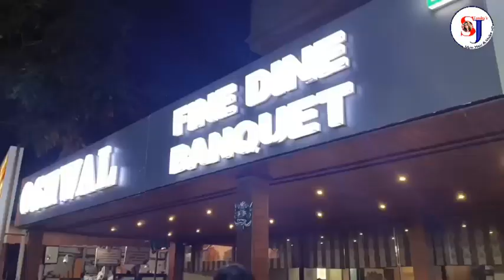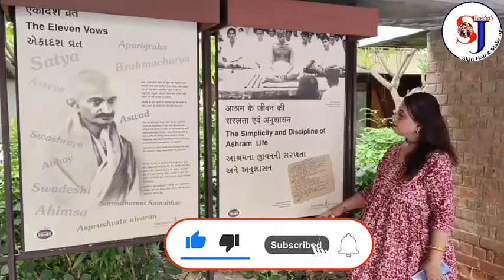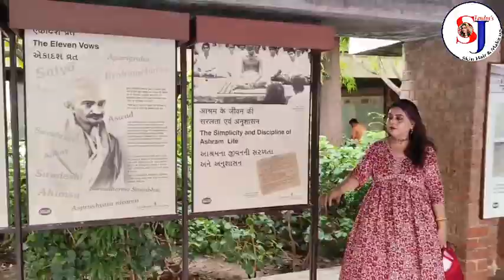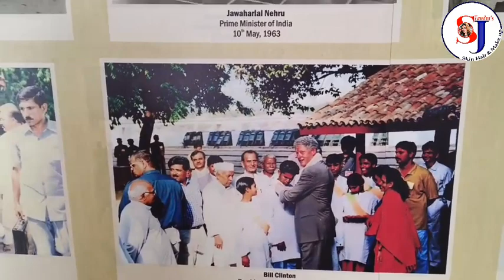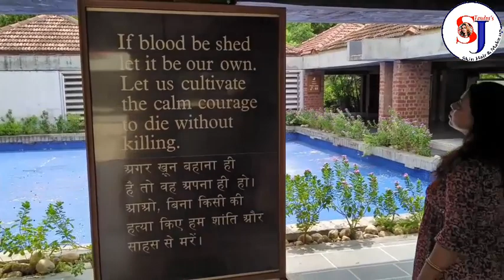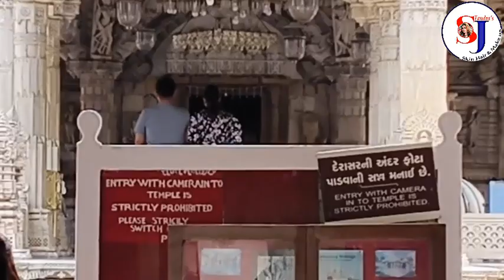আহমেদাবাদ শহর ট্যুর | Ahmadabad City Tour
Ahmedabad, located in the northwestern part of India, is a city known for its rich history and vibrant culture. It offers a delightful mix of historical sites, architectural wonders, and delicious street food. Some must-visit attractions include the Sabarmati Ashram, Jama Masjid, Adalaj Stepwell, Sarkhej Roza, and Kankaria Lake. The city is also famous for its textile heritage, which can be explored at the Calico Museum of Textiles. Don't forget to indulge in the mouthwatering street food, which includes favorites like Dhokla, Khandvi, and Fafda-Jalebi. Ahmedabad is a city that truly captivates visitors with its diverse offerings and warm hospitality.

The Adalaj Stepwell,Sabarmati Ashram ,Hutheesing Jain Temple,আহমেদাবাদ শহর,ভারতের ম্যানচেস্টার